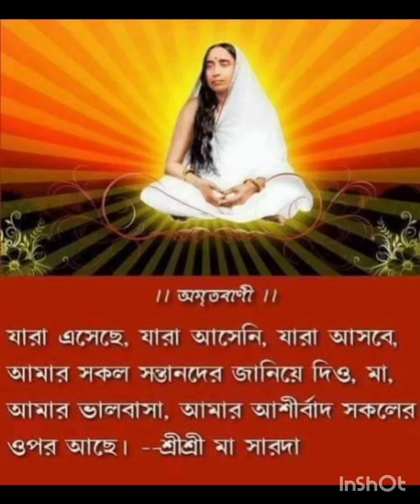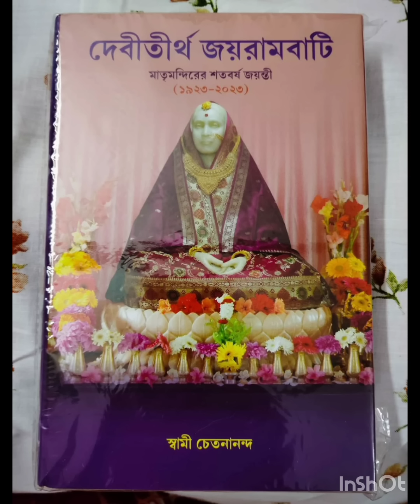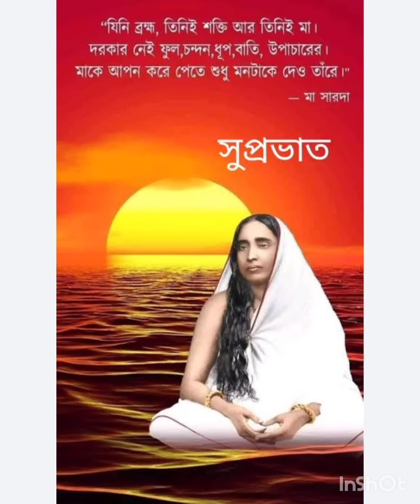১৮৯৯ সালে মা সারদার জীবনে এক আকস্মিক মর্মান্তিক আঘাত এলো, যা তাঁর পরবর্তী জীবনকে প্রভাবিত করেছে।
মমতাময়ী মা আমাদের।  শ্রী শ্রী সারদা মায়ের অমৃত কথা। ১৮৯৯ সালে মা সারদার জীবনে এক আকস্মিক মর্মান্তিক আঘাত এলো, যা তাঁর পরবর্তী জীবনকে বিশেষভাবে প্রভাবিত করেছে। কি ঘটেছিল সেদিন মায়ের জীবনে।

Thanks.